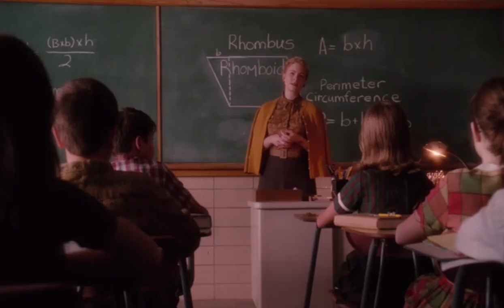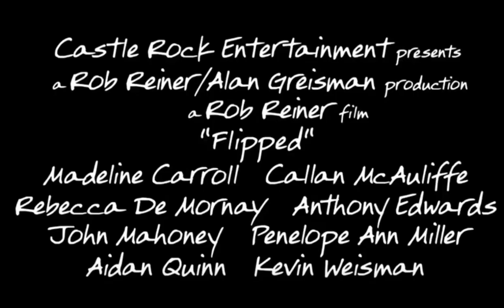Trailer Flipped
Clase Métodos de Análisis de Contenido
Película Flipped
Bibliografía
- Curtis Lee (1961). Pretty Little Angel Eyes. [Vinyl Record]
- Dornaleteche R., Jon (2010). “Definición y naturaleza del tráiler cinematográfico”. Recuperado el 23 de julio de 2015 del sitio web de la Universidad Complutense de Madrid
- Rob Reiner (2010). Flipped [película] producida por Warner Brothers
- Pinto, Carmen y María Gálvez (1999). Análisis documental de contenido. Procesamiento de la información. Madrid. Síntesis.
- The Drifters. (1959). There Goes My Baby [single]
-  Wan, James (2013). El Conjuro (The Conjuring). [Película]. New Line Cinema.